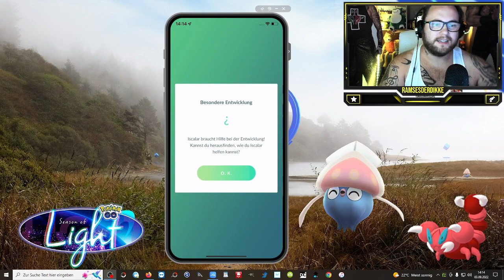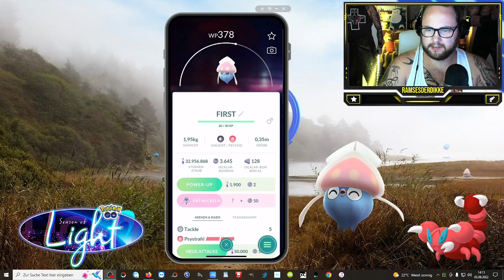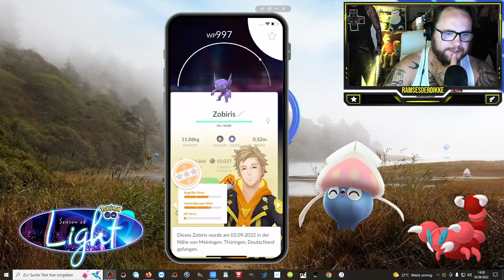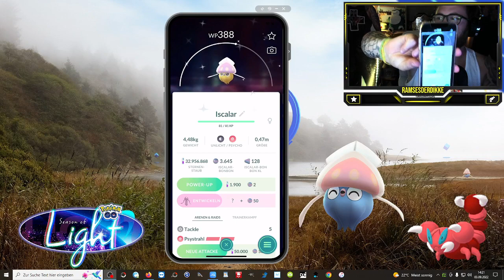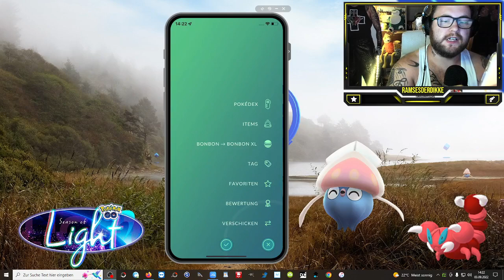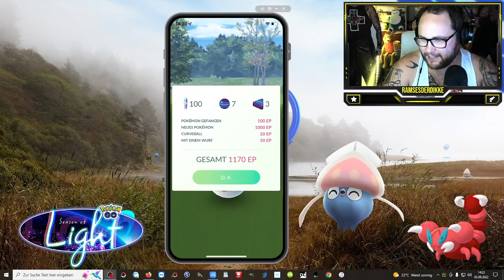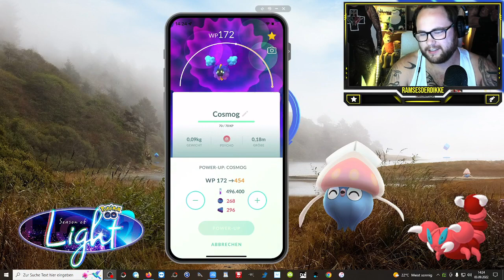Ich fange COSMOG & entwickel SHINY ISCALAR !!! | Pokémon GO Deutsch # 2096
GUMMA !!!

Mein Trainer Code : 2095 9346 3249